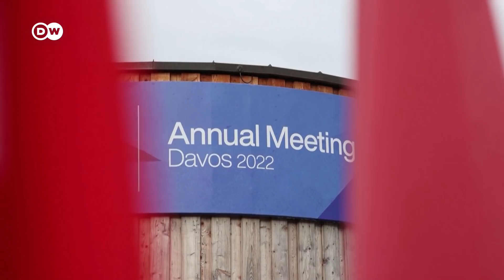Экологический кризис и военные конфликты: готов ли мир к новым рискам?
Доклад Стокгольмского международного института исследования проблем мир рисует печальную картину будущего. Эксперты призывают мировых лидеров к сотрудничеству, даже с Россией.